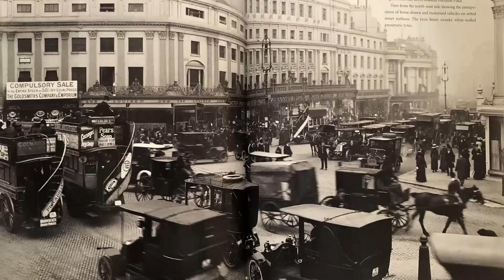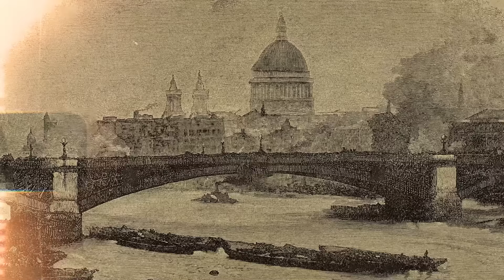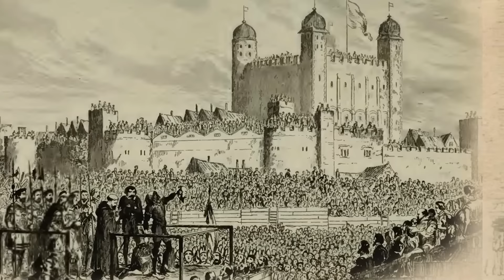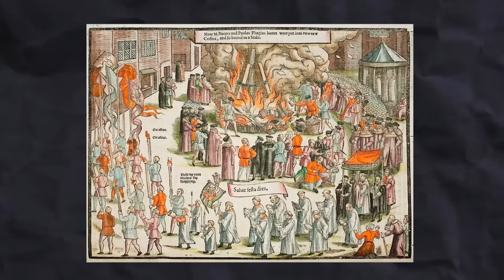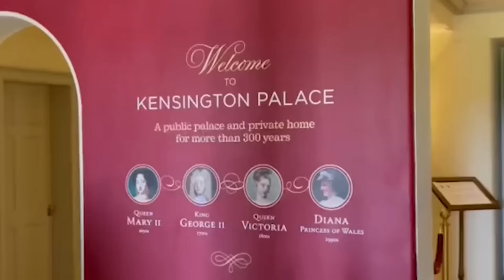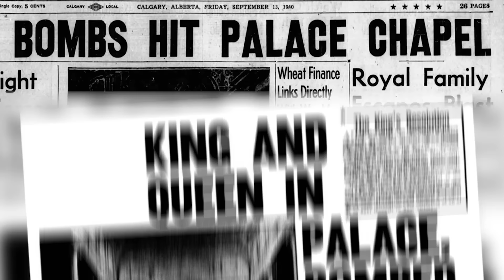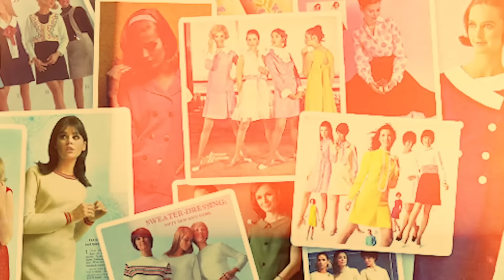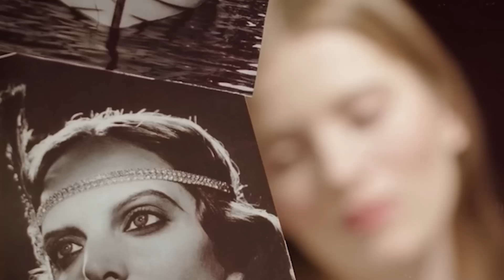The ENTIRE History of London (History Documentary)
The Entire History of London

Welcome to one of our first Documentaries!

The History of London, explore the city's transformation from a Roman settlement to a cornerstone of the British Empire, witnessing its pivotal roles in major events like WWI and WWII. This video covers key historical milestones, iconic landmarks, and significant figures that have shaped London into a bustling global metropolis. Ideal for history buffs and travelers, the video provides detailed commentary and breathtaking visuals, bringing to life the diverse culture, architecture, and politics of London. Watch now to explore the profound impact of the British Empire, WWI, and WWII on this iconic city.

00:00 The Entire History of London - Chapter 1: The Birth of a City
14:00 Chapter 2: Medieval Majesty
30:37 Chapter 3: Tudor Triumphs and Turmoil
45:15 Chapter 4: The Age of Empire
1:02:22 Chapter 5: War and Resilience
1:17:18 Chapter 6: Cultural Renaissance
1:34:32 Chapter 7: Conclusion: A City Evolving